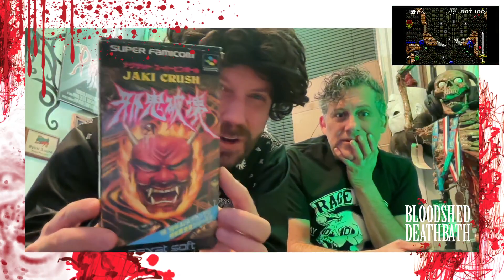Celebrating Demon Dragon Times with "Dragon's Revenge"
The Night Mutilator brings some noise with a challenge playing video game pinball with the best Horrorhouse Fest Pinball Tournament of Death player of all time!